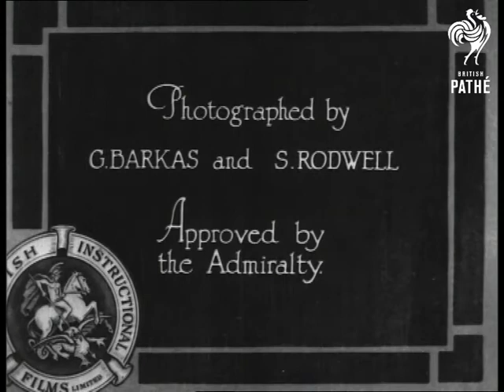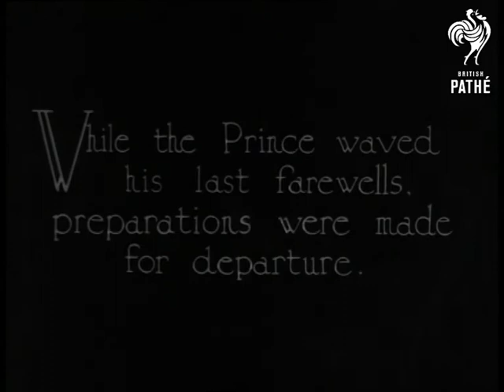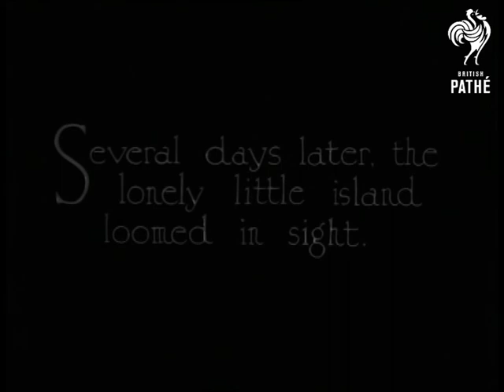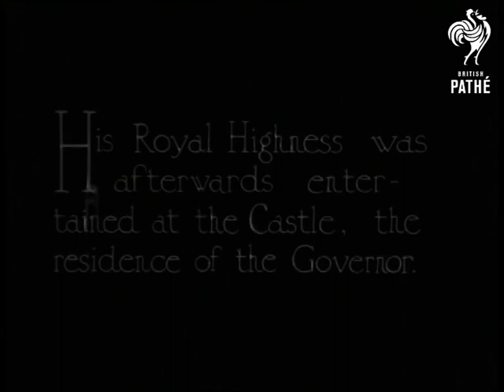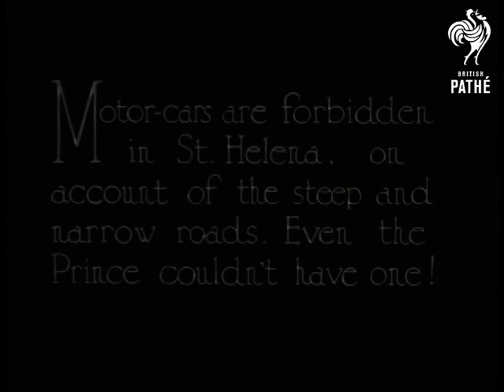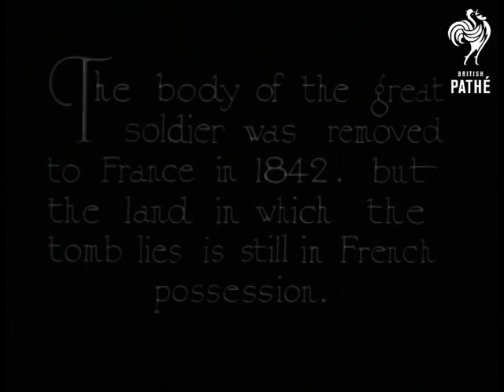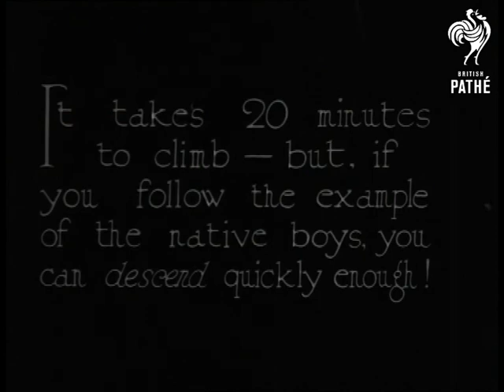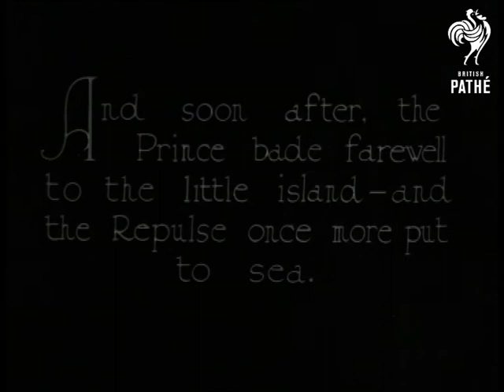Prince Of Wales Tour Of South Africa - Part 11 (1920-1929)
Prince of Wales tour of South Africa - Part 11.

Titles read: "NEW ERA FILMS LTD - PRESENT - The Prince of Wales Tour - Part 11. Produced by British Instructional Films LTD Surbiton Surrey. Photographed by G Barkas and S Rodwell. Approved by the Admiralty."

"The Prince's tour of South Africa ended where it had begun - at Cape Town, where the guns of the Repulse greeted him as he left the landing stage." M/S of sailors firing gun from the Repulse. L/S of the Repulse at sea. High angled shots of the Prince of Wales (later King Edward VIII / Duke of Windsor) boarding the Repulse. "Princess Alice and the Earl of Athlone had come on board to bid the Prince farewell and Godspeed."

High angle shots of the group on the deck. Various shots of activity on the deck. "The guns of the South African Squadron roared a salute as the Repulse swung out of the Bay - en route for St Helena." L/Ss of South African battleships in the distance firing gun salute. C/U of the Prince's standard flying on top of mast. Similar shots. :several days later the lonely little island loomed in sight." L/S of the island. Good M/S of sailor leaning on railings of the Repulse. L/S Several shots of cliffs (Unfortunately it is very difficult to read the intertitles in the distance). Shots of crew member on deck laying anchor.

L/Ss of buildings in distance. "While awaiting the arrival of the Prince the islanders were regaled with music from the ship's band." Shots (very dark) of people on the shore. L/S of the Prince's boat coming ashore. He is greeted by two men in ambassador type uniform. "The Prince received his official welcome on lower parade. L/S of the Prince's horse drawn carriage passing under bunting. L/S of the Prince and officials saluting. A Group of women watch the proceedings. L/S of Prince standing on platform. The Prince entering large castle and greeting the governor of the island. Several shots of the Prince and party.  The Prince comes out of castle and climbs aboard horse drawn carriage.

M/S of some miserable looking donkeys walking slowly past camera in street scene. "The great Napoleon passed his last years on the island - a prisoner. The house in which he lived and died still stands." Several shots of the small building. Shots of the Prince standing next to the tomb of Napoleon. L/S of French flag flying over the tomb. M/S of Prince drinking from well which Napoleon often drank from. "The position of Jamestown hemmed in by lofty hills - makes it a difficulty place yo get out of." High angle shot of Jamestown in the middle of a valley.

L/Ss of the people walking up numerous steps (apparently the only way out of the town). "It takes 20 minutes to climb - but, if you follow the example of the native, you can descend quickly enough !" L/S of man sliding down the railings of the steps. L/S and M/Ss of girls sitting out in street making lace (some nice footage). L/S of the island from the Repulse as the ship departs.
 FILM ID:2516.02